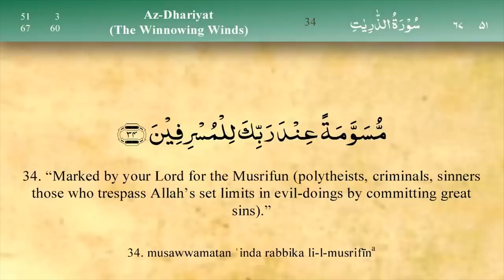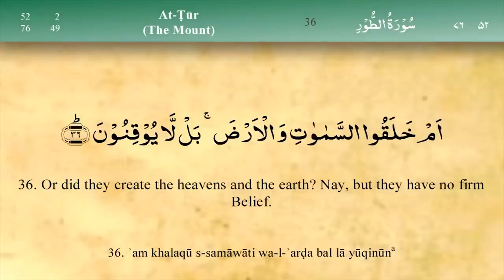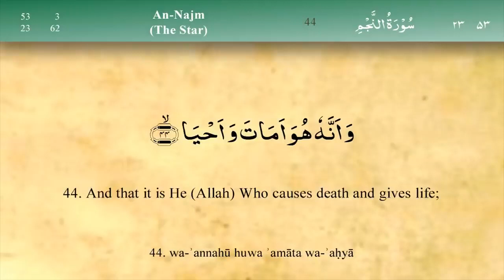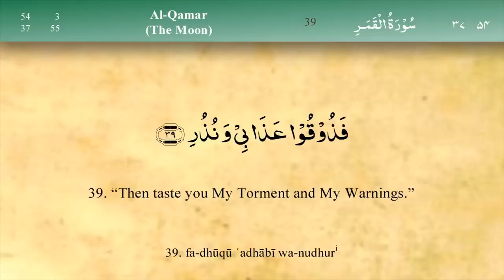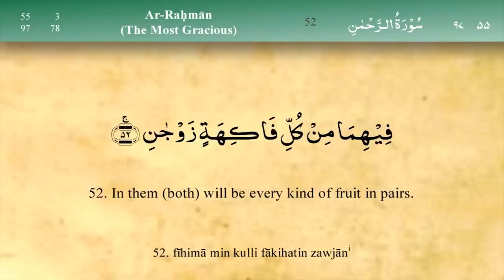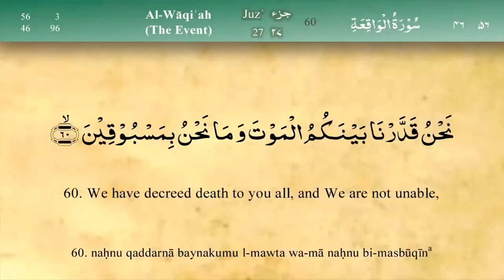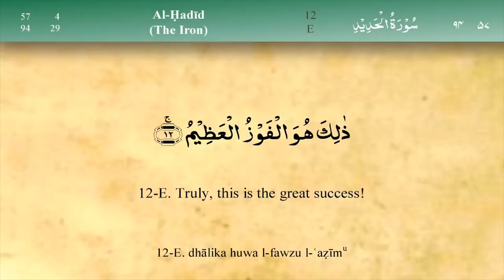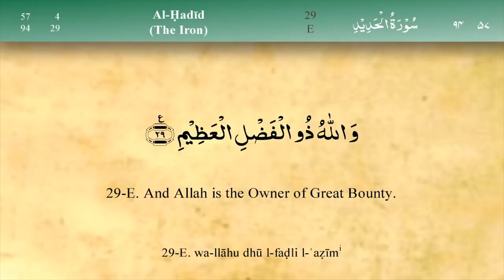Quran in Arabic Para 27, Fast Recitation completes in 30 minutes -- duasweb, dua, surah, quran